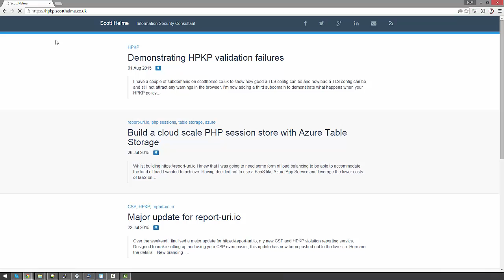HPKP validation failure hanging in Google Chrome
Whist using Google Chrome (Version 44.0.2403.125 m) it seems to hang when a site causes a HPKP validation failure like